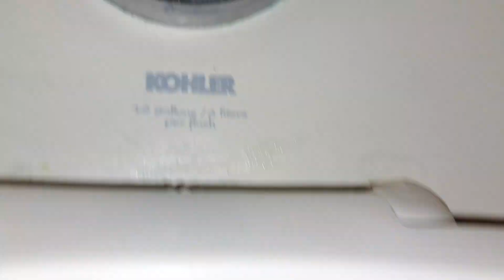727: Kohler Fixtures - Bed Bath & Beyond Men's Restroom 🚹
[Description]
Fixtures:
1 Bone Color Kohler Stanwell Urinal
2 Bone Color Kohler Kingston Toilets